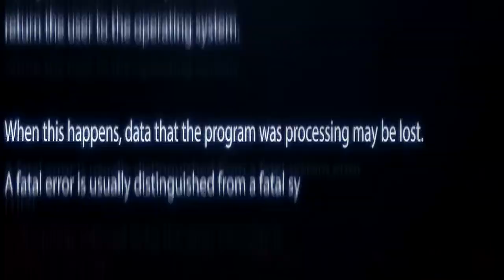Scratch Vlog Season 10 Ep. 2 Skratch Society Cut Session 2021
skratchsociety meeting of the minds nerve center shredder 2021 @djhypnotize @thatkidnamedcee_skratch @djreadi came to the studio to show love and cut it up fresshhh!